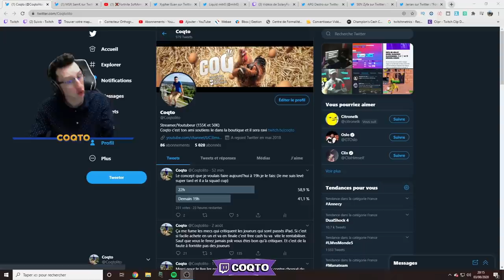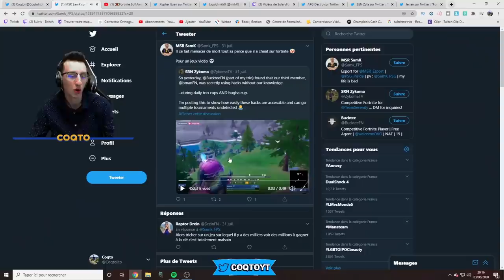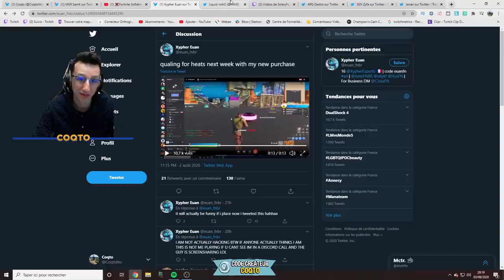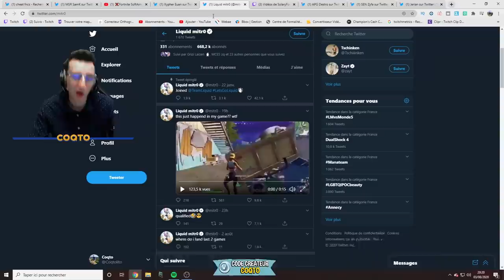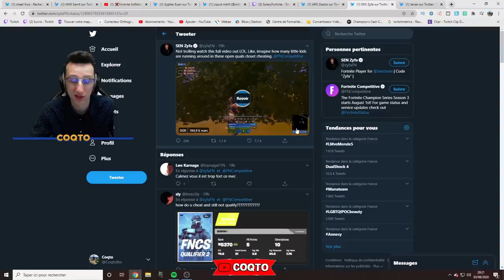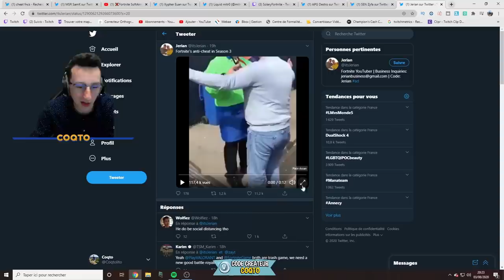LES PLUS GROS CLIP DE CHEATER PENDANT LES FNCS SOLO (c'est honteux)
On regarde les plus gros clips de cheater sur fortnite pendant les fncs solo